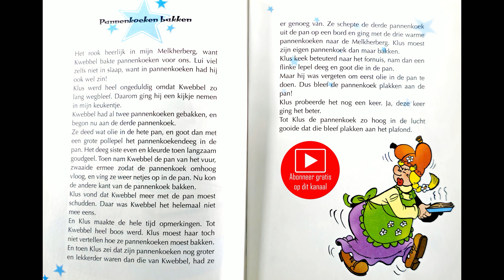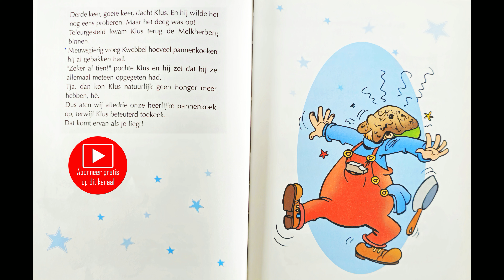PLOP - Pannenkoeken bakken - zonder spraak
Hey mama, hoi papa,

heb je vanavond even geen zin om een verhaaltje voor te lezen aan je kinderen of ben je misschien de Nederlandse taal nog niet zo machtig?
Dan is mijn kanaal misschien iets voor jou. 'Charlotte leest voor' is een voorleeskanaal van allerlei kinderboeken en zorgt iedere week voor nieuwe verhaaltjes.
Ondertussen kan je kleine spruit al kiezen uit meer dan 250 verhaaltjes.
Beluister er gerust een aantal ( of allemaal ) en als je ze leuk vindt, druk dan aub even op de knop 'Abonneren' Dit is volledig gratis en je ondersteunt zo mee dit kanaal.

Alvast heel erg bedankt en fantastisch veel luisterplezier met Charlotte ( ik dus :-) )

Lieve groetjes, Charlotte